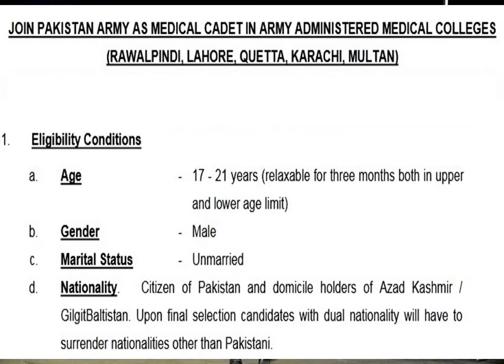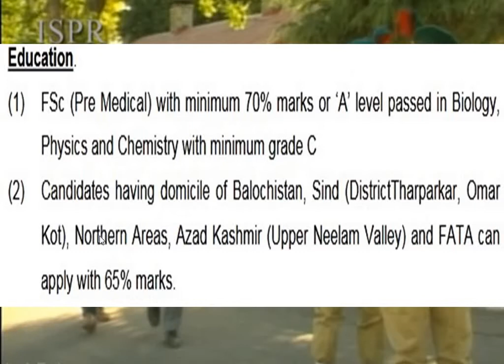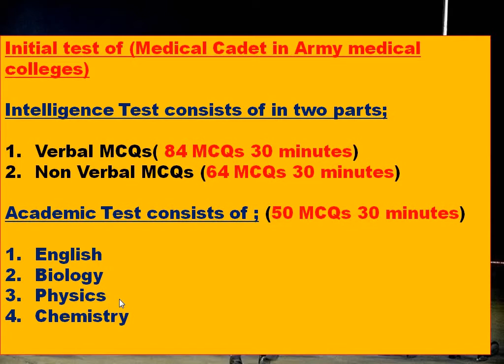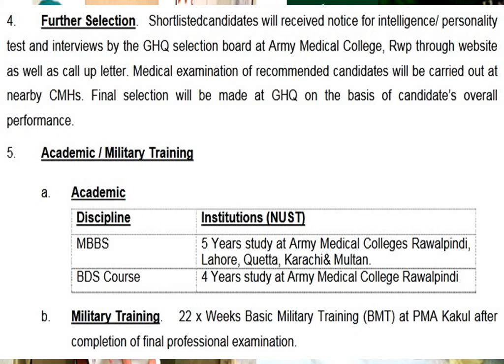join pak army as a medical cadet